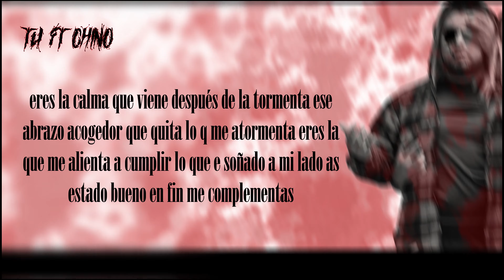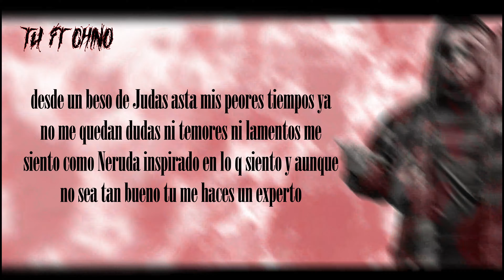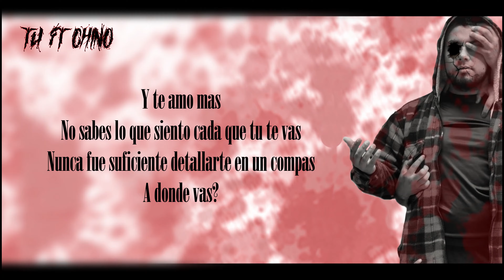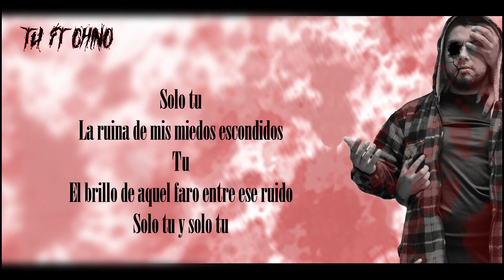3 TÚ ft CHINO l Prod by Zerh Beatz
Mas sobre Zerh Beatz.